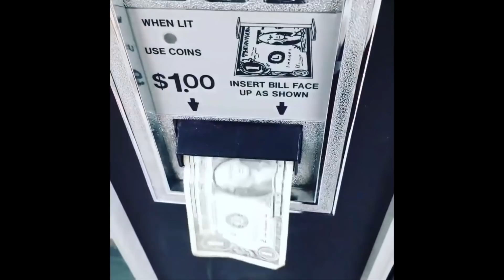Top Funny Memes #53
Songs:
00:00 Big iron - Marty Robbins
01:15 Creedence Clearwater Revival - Fortunate Son
01:58 Feel Good inc - Gorillaz
02:34 Maniac - Michael Sembello
02:39 Dancing in the moonligh - King Harvest
03:11 Thruogh the fire and flames - Dragonfire
03:48 Weigh, Hey and up she rises - The Irish Rovers
05:25 Mission impossible theme song
06:18 The avngers theme song
(If any of the songs are missing or incorrect, feel free and point it out in the comment section)